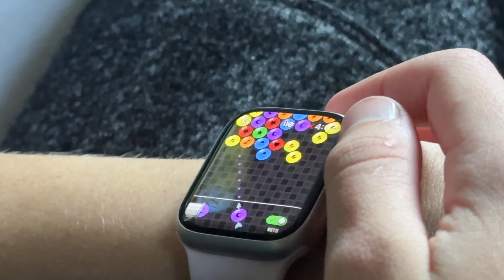FALL 2023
Starting the season off strong with football games, a dance clinic, and lots of practice, fun, and team bonding. Love this team so much.